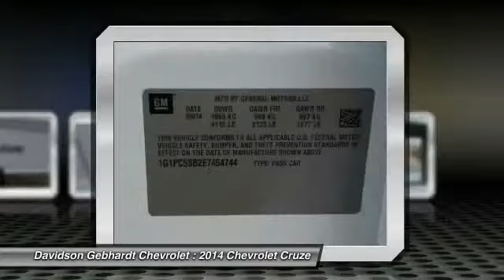2014 Chevrolet Cruze Loveland CO C14535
ALL internet sale prices include our $399 Dealer Fee according to Colorado Law. Sales tax is extra. Davidson-Gebhardt Chevrolet  3880 Test Circle  Loveland  CO 80538. We are located at I-25 exit 259 - Crossroads Boulevard  across from the Budweiser Events Center. ALL discounted internet prices include our $399 Dealer Fee according to Colorado Law. ADDITIONAL rebates  cash incentives or special rate finance/lease rates may be available from Chevrolet. Contact our Sales Department for details.  Davidson-Gebhardt Chevrolet  3880 Test Circle  Loveland  CO 80538  Located on I-25 at exit 259 - Crossroads Boulevard  just across from the Budweiser Events Center in the Centerra Motorplex.